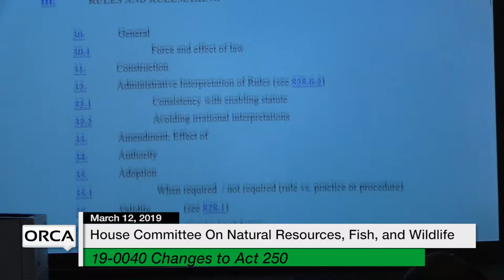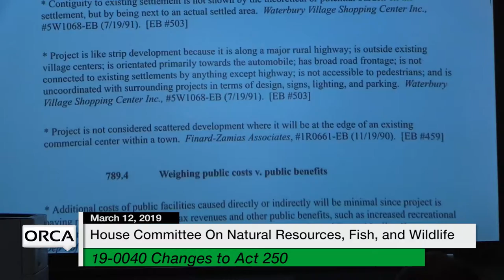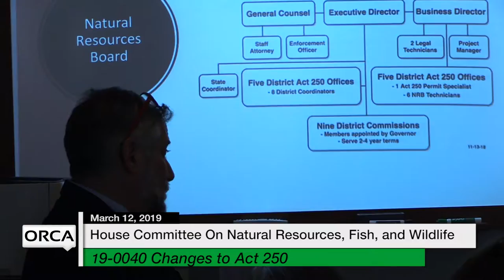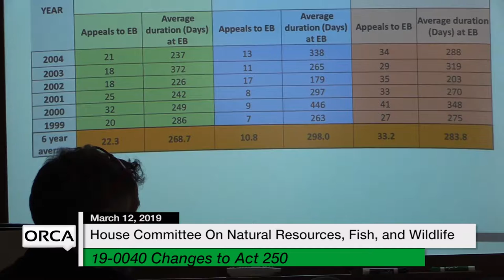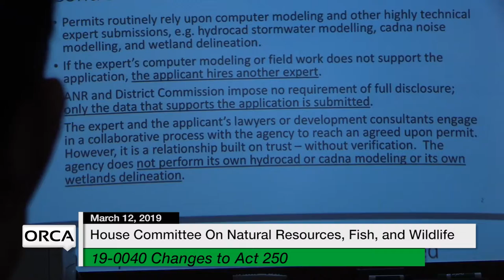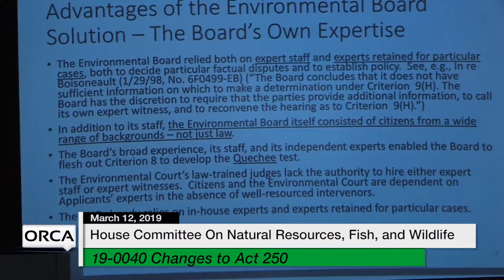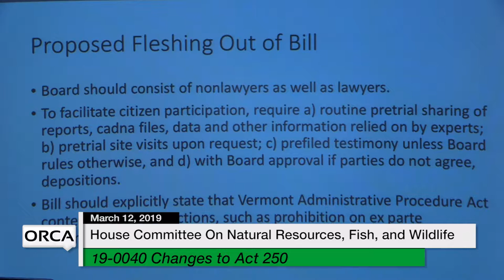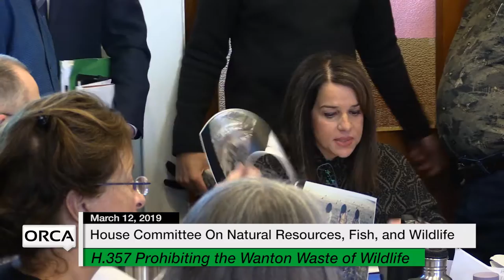Vermont State House - 19-0040 Changes to Act 250, H.357 Prohibition of Wanton Waste of Wildlife